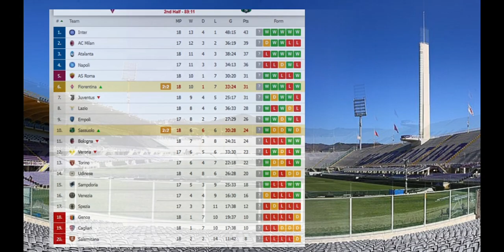Fiorentina vs Sassuolo 2-2 - Lucas Torreira Goal & All Extended Highlights